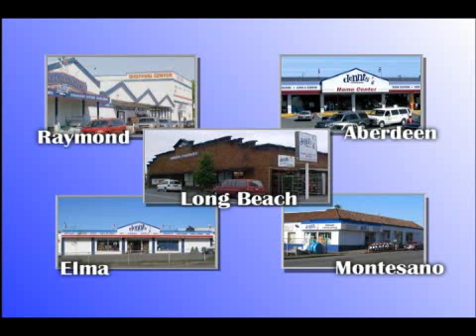Dennis Company & Carhartt Workwear